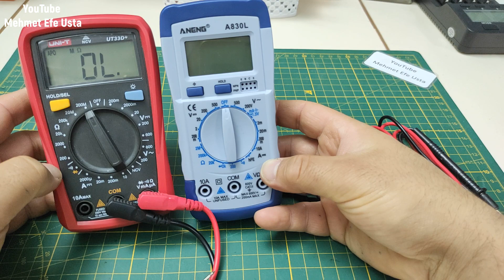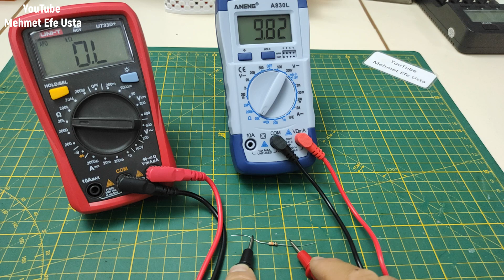Uygun Fiyatlı Lehimleme Seti İnceleme, 60W Ayarlı Havya, Lehim Seti, Multimetre İncelemesi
Bu videomuzda Uygun Fiyatlı Lehimleme Seti İnceleme, 60W Ayarlı Havya, Lehim Seti, Multimetre İncelemesi incelemesi yaptık.

       Merhaba ben Mehmet Efe Usta. Kanalımda tamirat, tadilat, elektrik, teknoloji, elektronik, hobi, kendin yap, DIY, kendin yap aktiviteleri, eğitim, icat, dekorasyon ve daha bir çok konuda videolar çekiyorum.